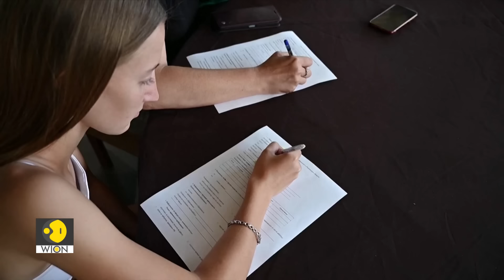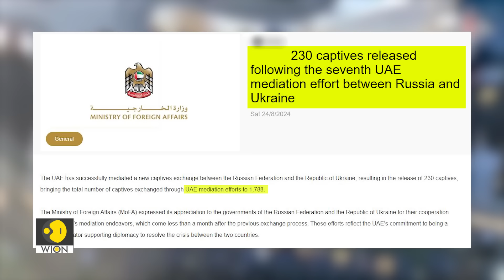Ukraine's Kursk Gamble: Who will win the War? Russia or Ukraine? | WION Wideangle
Zelensky's surprise Kursk incursion stuns Putin. In retaliation, Russia has launched its biggest air attack on Ukraine since 2022. Russia has also accused Ukraine of attacking the Kursk Nuclear plant. Russia targets Ukraine's cities and energy infrastructure with massive drones and missiles
Will the attack change the dynamics of the war?

Watch WION Wideangle
Ukraine Kursk Gamble: Who will win the war?